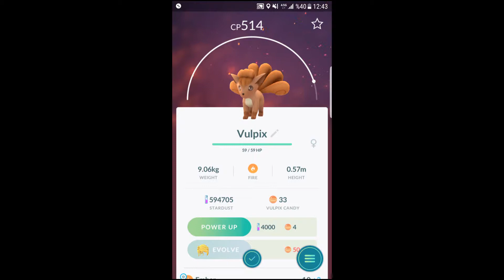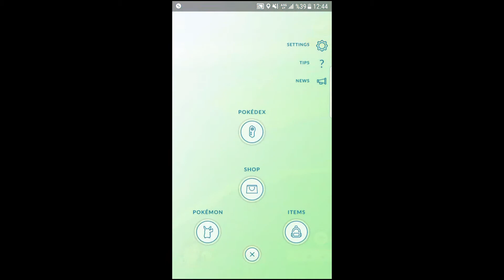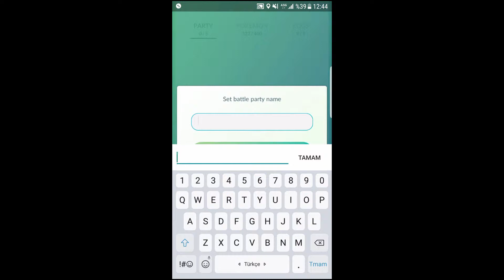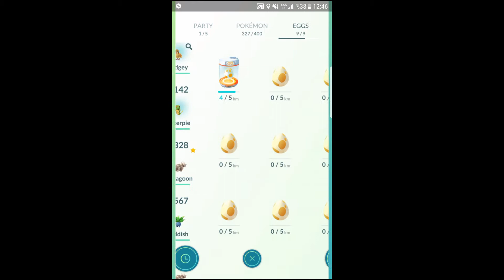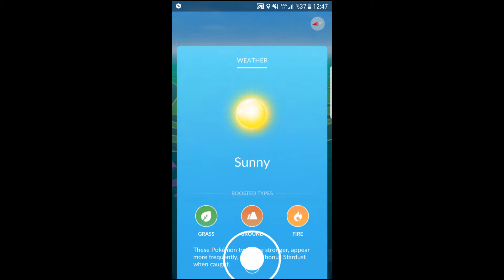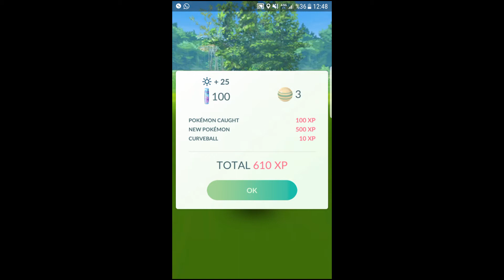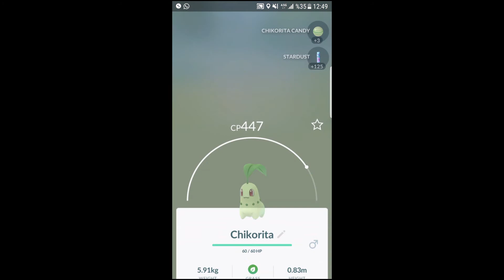0.85.2 Güncellemesi-PokemonGo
Merhabalar güncelleme çıkalı biraz oldu ama yinede videoyu atım dedim. 😂

PL7yJBveyD03NPulKiP-cYL1sHpG5AZInX

-Solitidute